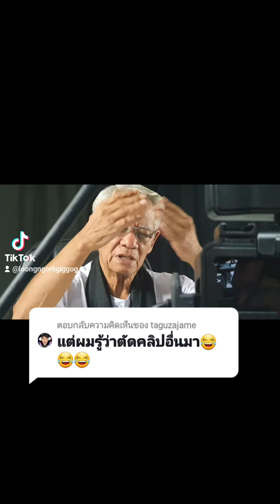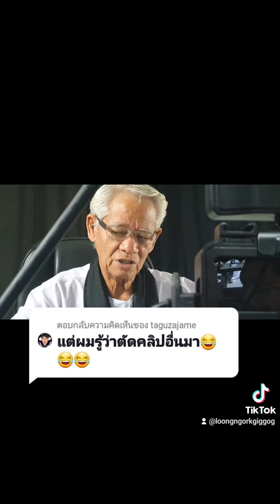Woc:แต่ผมรู้ว่าตัดคลิปอื่นมา😂😂😂